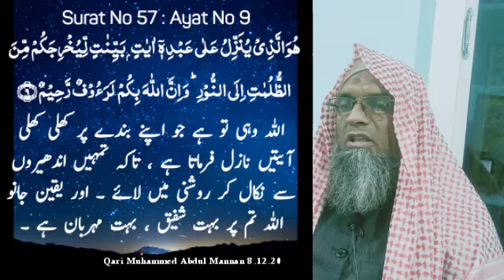ayat 9 of Suratul Hadeed - Qari Muhammed Abdul Mannan Hyderabad India